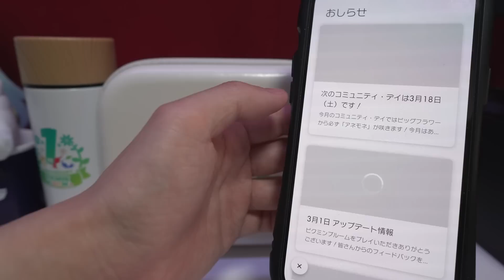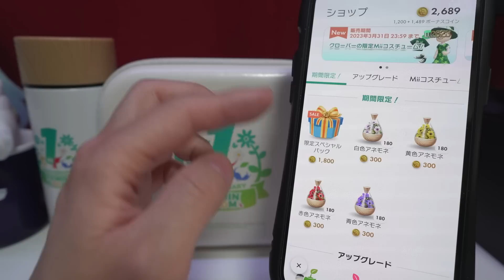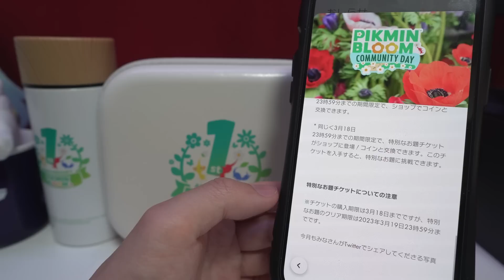３月のコミュニティデイはいつもと違う！？ポケモンGOではお馴染みの「アレ」がピクミンでも実装！！【ピクミンブルーム / Pikmin Bloom 】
本動画は、Niantic社から事前に情報を頂いた上で作成しております。